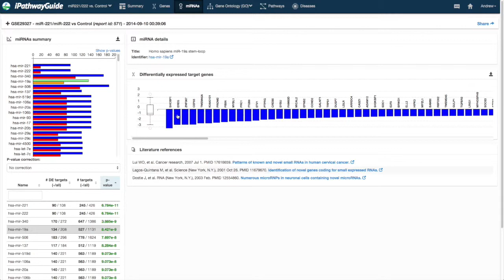iPathwayGuide - Predicted miRNA Details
This video is about iPathwayGuide - Predicted miRNA Details

There are three sections in the predicted micro RNA details section:
• Description
• Target Genes
• And Literature References

The description shows the micro RNA name and a link to an external site with additional information about the selected micro RNA.

In the Target Genes section, the list of differentially expressed target genes for the selected microRNA is displayed.  These DE target genes are listed in ranked order from lowest fold change value to highest fold change.  You may need to scroll to see all the values.  Next to the fold change axis is a box plot showing the combined expression values for the DE target genes for that microRNA.  Clicking on any one of the genes will take you to the genes tab providing more information about that gene.